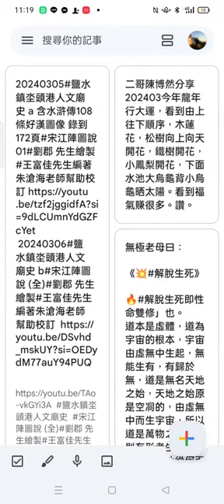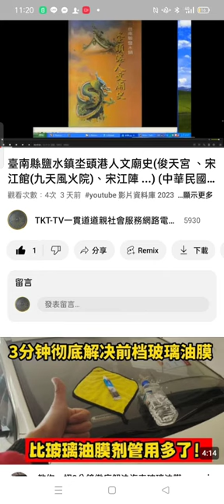2024 03 07#分享#坔頭港人文廟史 影片網址 谷歌筆記 網址超連結